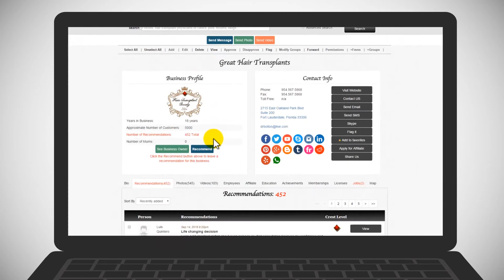Hair Transplant Society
Join the Hair Transplant Society today to share your hair transplant result and experience.